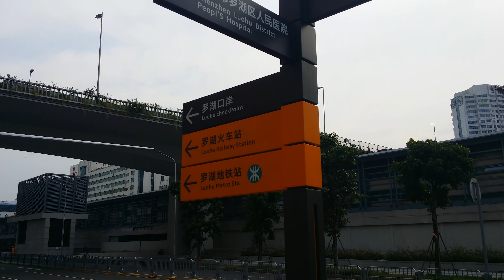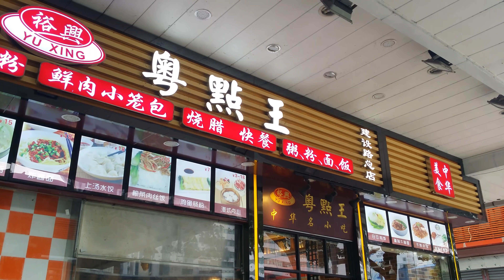從「嘉里中心」漫步「羅湖口岸」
羅湖佳里中心 沿途一路拍至 羅湖口岸
羅湖口岸及周邊商業區實況